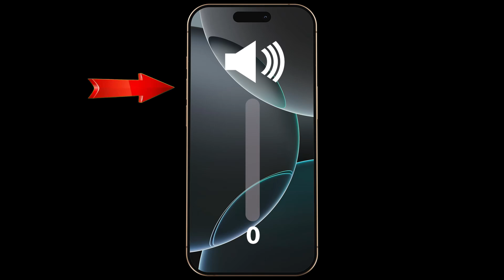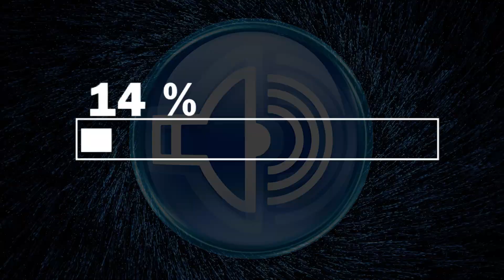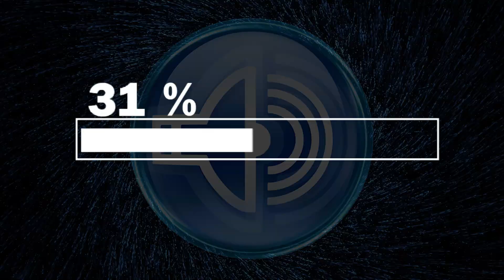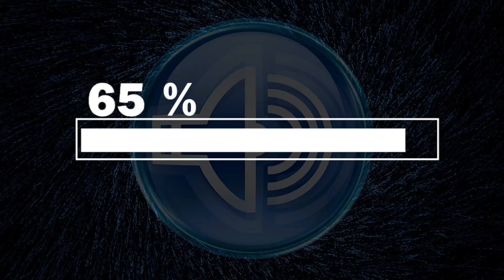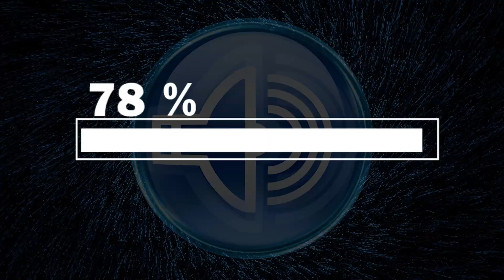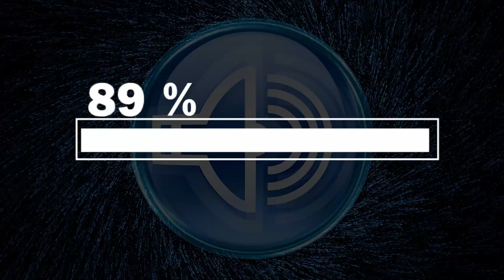Fix My Speaker Dust Clean Sound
Is your speaker producing weak, crackling, or muffled audio due to dust or small particles? 🌬️🔊
This video uses a special sound cleaning frequency designed to dislodge dust and debris from the speaker grill through safe, natural air vibrations.

These subtle pressure waves shake off dirt trapped behind the mesh, helping restore clear, powerful sound quality without needing tools or disassembly.

✅ How To Use:

1️⃣ Place your phone on a flat, dry surface with the speaker facing downward.
2️⃣ Set the volume to maximum for best results.
3️⃣ Let the video play completely from start to finish.
4️⃣ Avoid touching or moving your device during playback.
5️⃣ Once done, gently clean the speaker area with a soft cloth.

🔹 Benefits

✔ Safely removes dust particles blocking sound output.
✔ Improves clarity and loudness of the speaker.
✔ Helps prevent long-term distortion or vibration noise.
✔ Works on iPhone, Android, laptops, and Bluetooth speakers.
✔ 100% natural and safe — no apps or hardware required.

⚠️ Tips:
Do not blow air directly into the speaker or use compressed air — this can push dust further inside.

If this video improves your speaker’s sound quality,